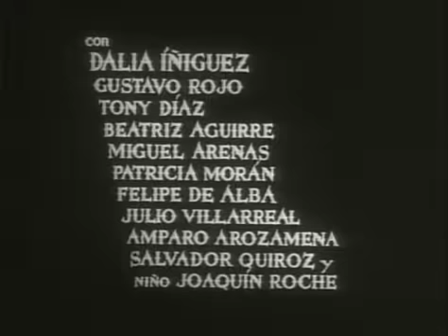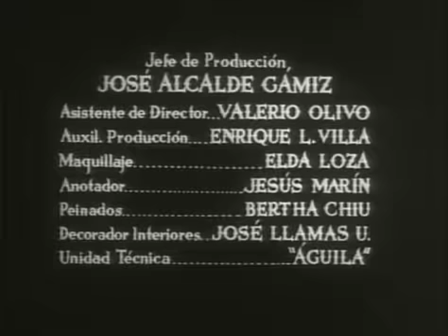Cuando los Padres se Quedan Solos Pelicula Completa